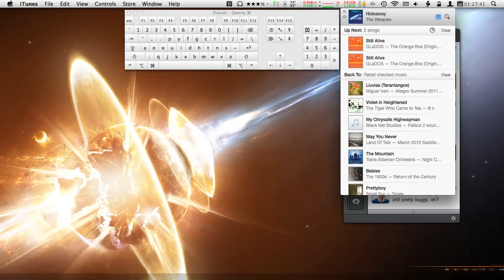iTunes 11.0 Mini Player keyboard adding to Up Next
Using the Mini Player in iTunes XI (specifically, 11.0—I haven't updated) to add a song to Up Next.

Result: It adds it twice.